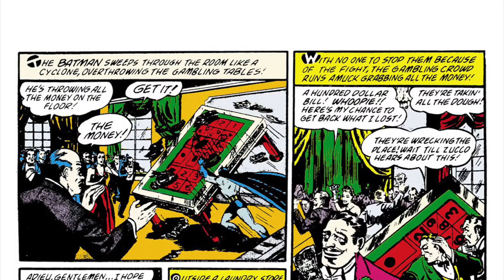Detective Comics 38 - Robin The Boy Wonder - Bat Bits 12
The next adventure for Batman is also the first appearance of Dick Grayson aka Robin The Boy Wonder. We get Robins backstory and how they begin their partnership.